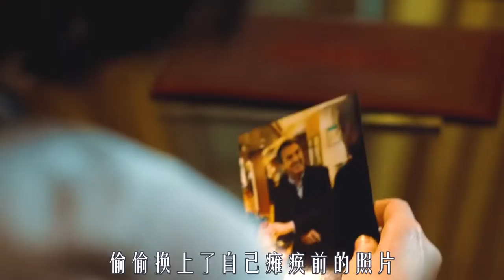这护工太黑心，见富豪老板全身瘫痪，竟拿沸水往他腿上倒，温情片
《触不可及》